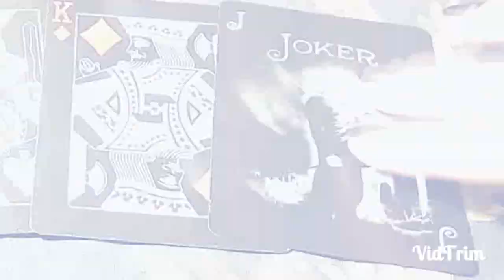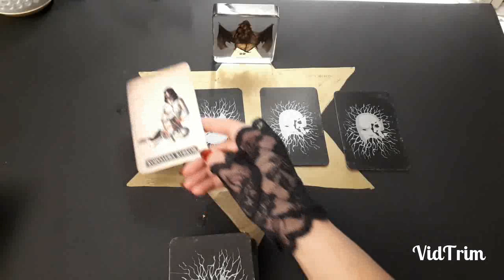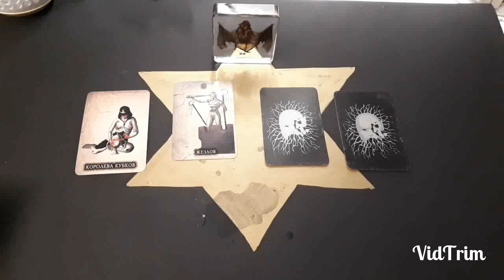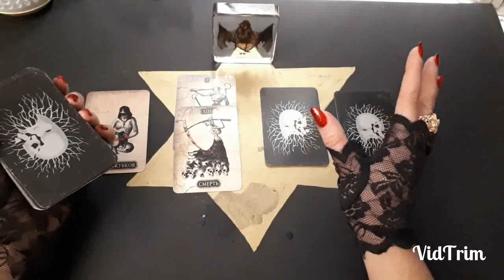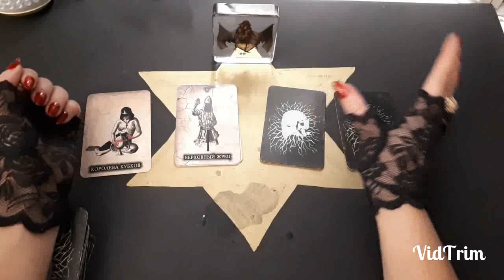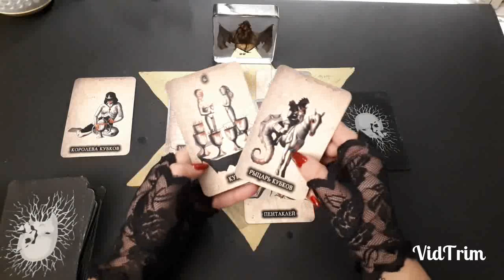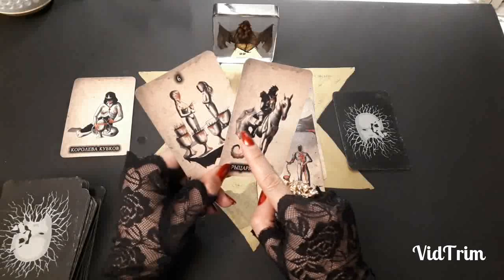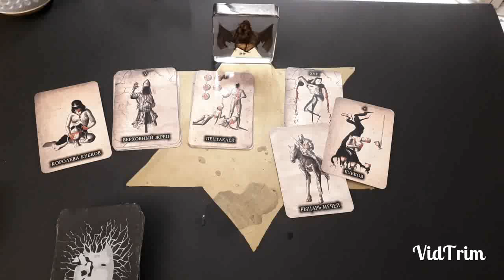ЧТО ОН ДУМАЕТ О ВАС СЕГОДНЯ? Гадание на Таро.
тайм код
2 вар - 04:34
3 вар - 13:13
4 вар - 18:29
Мой второй канал  с болталками и Таро